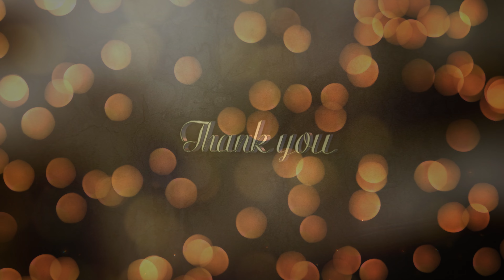Second Encounter Scuba Diving With Green Humphead Parrotfish in Perhentian Islands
The magical moment when I found myself surrounded by giant Green Humphead parrotfish...